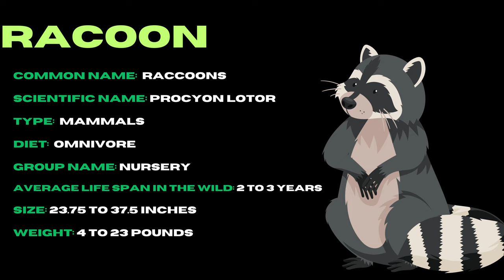Urban Wildlife Explorers: Raccoon Edition | Behind the Mask: The Intelligence of Raccoons Revealed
Are you an anime enthusiast looking to learn more about your favorite shows and characters? Look no further! ANIME TO is your all-in-one destination for all things anime. Here, you can find incredible insights and stories about the latest trends in the anime world, as well as tutorials to help you create your own characters, stories, and artwork. Tune in now to discover why so many anime fans rely on us to stay up to date and entertained!

Get ready to dive into the world of Anime! At ANIME TO we bring you the latest episodes, reviews, and behind-the-scenes insights into your favorite series. Plus, stay up-to-date on the hottest news in the Anime world. Be inspired and join us on this exciting journey today!

Dive into a world of magic and adventure with our anime channel! Here at ANIME TO, we take you on an amazing journey of discovery, exploring the best in anime entertainment. From classic shows to new releases, we breakdown the what, why, and how of these stories to help you understand their deeper meaning.

Unleash your creativity and bring your ideas to life with the help of animation! At ANIME TO, we share tips and tricks to help you create stunning animations with ease. With our step-by-step videos, you'll be able to quickly learn the basics and create unique animations that will wow your audience.

Unleash your creativity and learn how to create stunning animations with ease! At ANIME TO, we show you how to make professional-looking animations with the latest tools and techniques. Our step-by-step tutorials will help you go from beginner to pro in no time.

Unlock the power of motion graphics! At ANIME TO, we explore the endless possibilities of animation to bring your stories and ideas to life. Learn how to create stunning visual effects, create character animation, and design captivating experiences from scratch with our easy-to-follow tutorials. Plus, follow us for inspiring demos and case studies to get those creative juices flowing! With ANIME TO, take your animation to new heights!